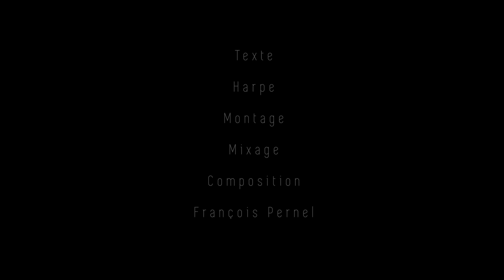Forever Harp 11 : Le Coin de la Classe - épisode 4 / François Pernel : text, harp & composition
[english below]
Après mon challenge « one day one song » où j'ai publié une reprise à la harpe par jour pendant un an, j'ai décidé de continuer dans l'idée du challenge, mais en me rapprochant encore plus de moi.
Tout d'abord, je vous remercie chaleureusement pour vos messages, encouragements et soutiens...
Vous êtes maintenant presque 2000 à me suivre. Et vous m'avez permis de découvrir beaucoup de belles musiques.

je ferai de long tutoriels à destination des harpistes. Nous aborderons mes compositions en travaillant le texte, la technique, les choix de compositions, les anecdotes... comme lors des masterclasses que je donne en conservatoire et écoles de musique. Ces tutoriels se feront au fur et à mesure, sans récurrence particulière. S'il existe de nombreuses possibilités d'apprendre sur internet, je tiens à ce que ces apprentissages soient exigeants techniquement et j'essaierai de toujours expliquer le pourquoi des gestes et des postures.

Je voudrais garder un côté « à la carte ».
Chaque semaine je vous propose de me donner des pistes sous chaque nouvelle composition. Vous pourrez me faire des propositions techniques : tempo / harmonie / instrumentation, technique de harpe... sachant qu'il y aura toujours une partie de harpe. Je peux également enregistrer un « vrai » piano, un « vrai » concertina et un synthétiseur analogique. Pour le reste il s'agira d'instruments virtuels (cordes, percussions, synthétiseurs). Il n'y aura donc pas de limite, sauf bien sûr la limite du temps.

Vous pourrez également me faire des propositions artistiques : « dans le style de », comme cette chanson, en s'inspirant de tel texte... voire en m'envoyant un sample, un bout de voix. Je me laisse la  possibilité d'accepter ou pas.

Merci et encore et l'aventure continue

After my "one day one song" challenge where I published a harp cover per day for a year, I decided to continue with the idea of the challenge, but to get even closer to myself.
First of all, I warmly thank you for your messages, encouragements and support...
And you have allowed me to discover a lot of beautiful music.

I will make long tutorials for harpists. We will approach my compositions by working on the text, the technique, the choices of compositions, the anecdotes... like during the masterclasses that I give in conservatories and music schools. These tutorials will be done as we go along, without any particular recurrence. If there are many possibilities to learn on the internet, I want these lessons to be technically demanding and I will always try to explain the reason for the gestures and postures.

I would like to keep an "à la carte" aspect.
Every week I will suggest you to give me tracks under each new composition. You will be able to give me technical suggestions: tempo / harmony / instrumentation, harp technique... knowing that there will always be a harp part. I can also record a "real" piano, a "real" concertina and an analog synthesizer. For the rest it will be virtual instruments (strings, percussions, synthesizers). There will be no limit, except of course the time limit.

You will also be able to make artistic proposals: "in the style of", like this song, inspired by such text... even by sending me a sample, a piece of voice. I leave myself the possibility to accept or not.

Thank you and again and the adventure continues